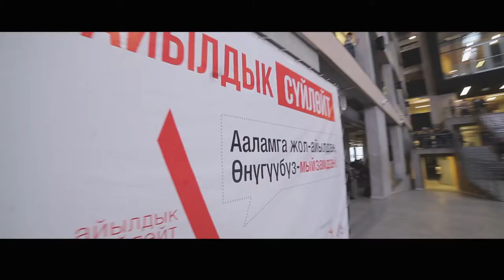Айылдык Суйлойт АНОНС